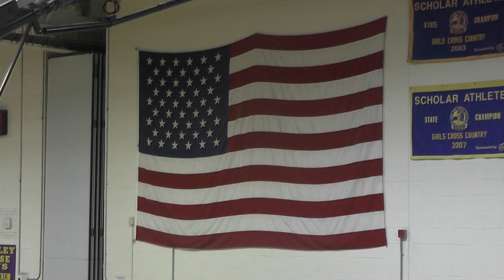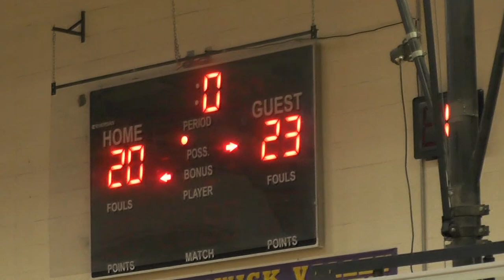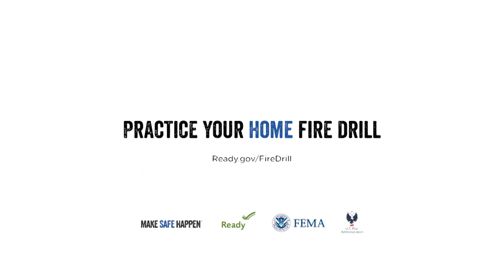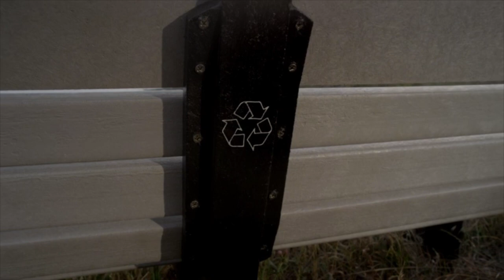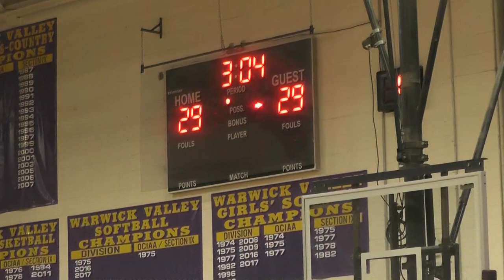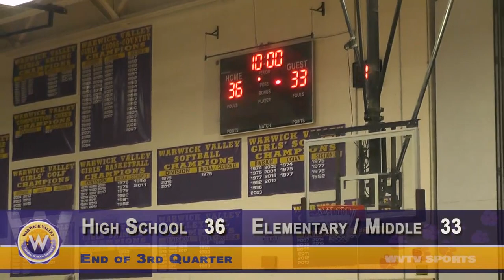23rd Annual Ultimania Basketball Challenge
The 23rd annual Ultimania faculty basketball game was a huge success. Money raised from the event goes towards Lion Club projects and the Warwick Valley Teachers' Association Scholarships Fund.